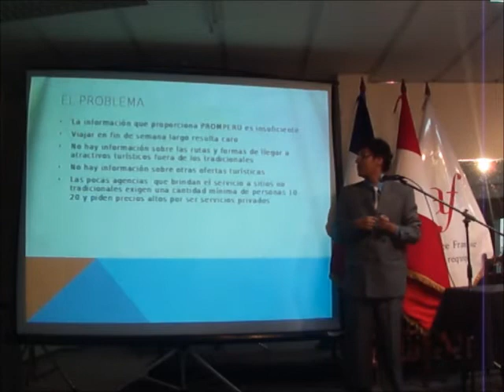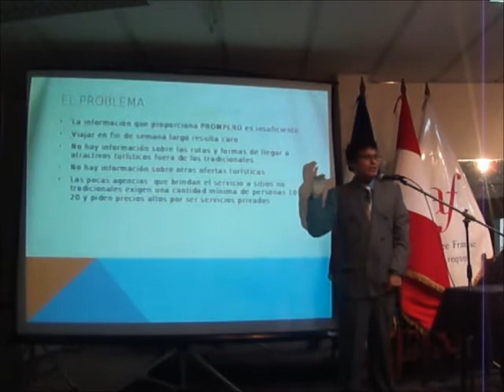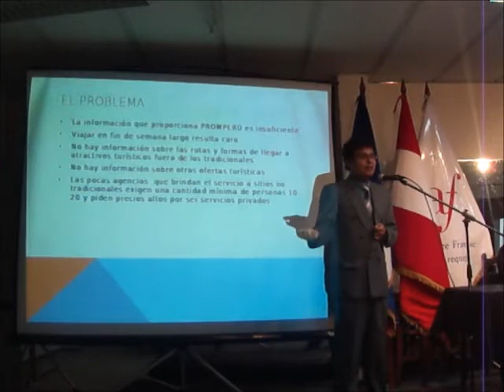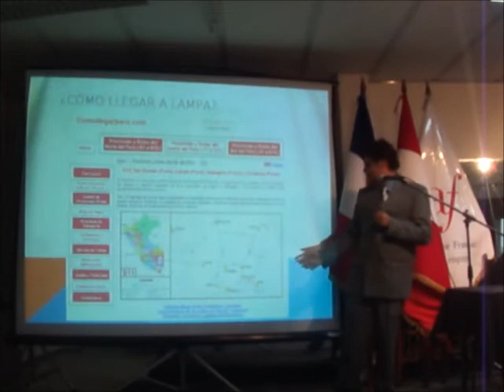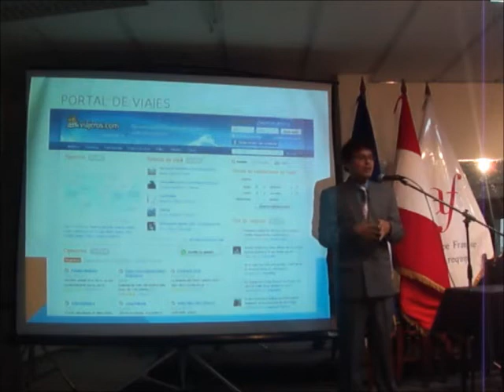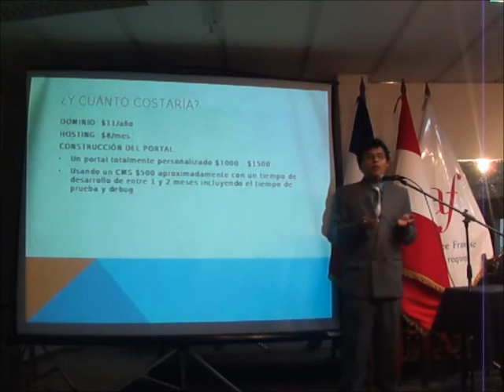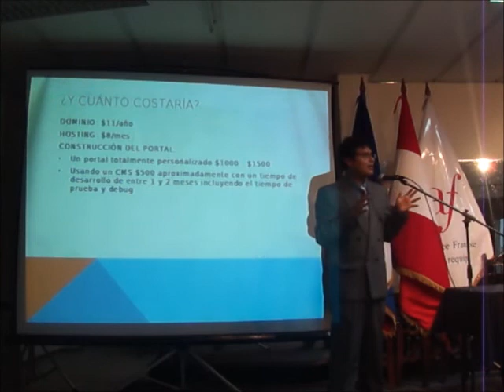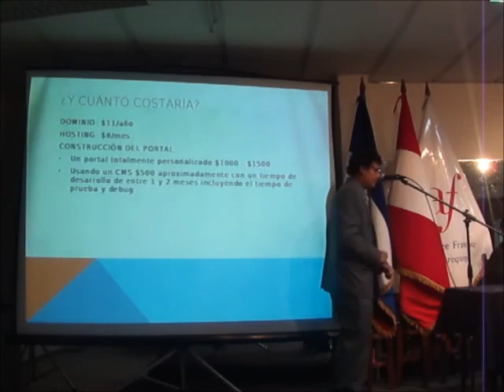OTROMODO Portal Informativo para Viajeros Locales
Ponencia de Miguel Manchego.